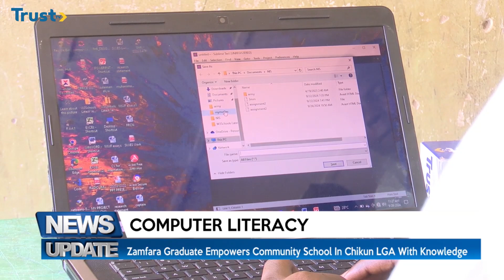Computer Literacy: Zamfara Graduate Empowers Community School In Chikun LGA With Knowledge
A Computer Science graduate from the Federal University Gusau, Shamsuddeen Umar, is making a positive impact in his community through the advancement of knowledge in the information technology sector.

The young graduate who is dedicating his time and expertise to volunteer at a community school at Kadaure, in Chikun Local Government Area of Kaduna State, says his goal is to impart computer knowledge to young minds by exposing them to the world of IT.